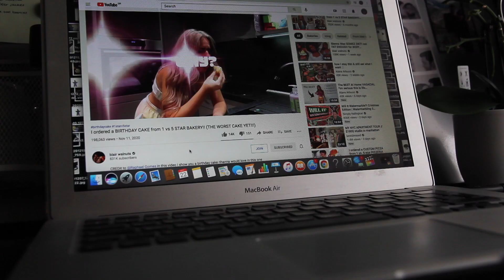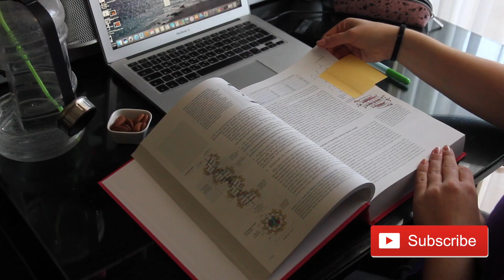WINTER MORNING ROUTINE: Η ΧΕΙΜΕΡΙΝΗ ΠΡΩΙΝΗ ΜΟΥ ΡΟΥΤΙΝΑ ΣΤΗΝ ΚΑΡΑΝΤΙΝΑ 2020 | CATHERINE SPYROU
Γεια σας και καλως ήρθατε πίσω στο κανάλι μου! Σε αυτό το βίντεο σας δείχνω ποιά είναι η πρωινή μου ρουτίνα φέτος το χειμώνα στην καραντίνα! Ουσιαστικά σας δείχνω πως διατηρώ ένα πρόγραμμα και μένω παραγωγική σε αυτήν τη δύσκολη περίοδο που ζούμε. Σας ευχαριστώ πολύ που παρακολουθήσατε το βίντεο!